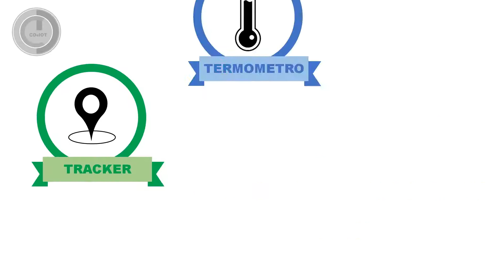One Trip 15''